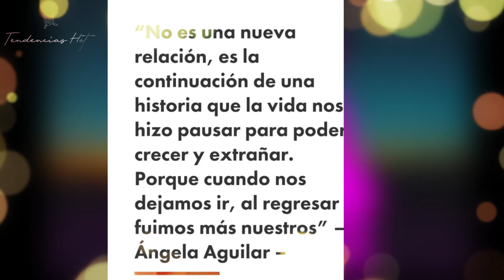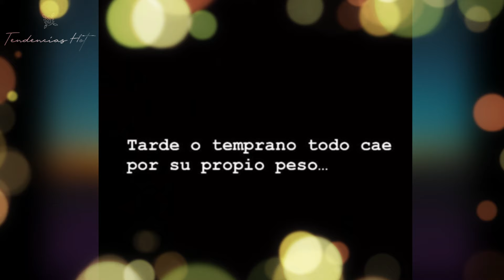Belinda reacciona a romance de su ex Nodal con Ángela Aguilar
El 10 de junio de 2024, Ángela Aguilar confirmó su relación amorosa con Christian Nodal, poniendo fin a los rumores. Esta noticia generó una ola de críticas en redes sociales y provocó la reacción de Belinda, ex pareja de Nodal, quien aprovechó para aclarar que nunca fue la villana de la historia. Ángela reveló en una entrevista que su romance con Nodal no es reciente, sino la continuación de una relación pausada. Belinda, por su parte, publicó y luego borró un mensaje en Instagram que muchos interpretaron como una indirecta, buscando reivindicar su imagen tras las críticas que recibió cuando terminó con Nodal en 2022